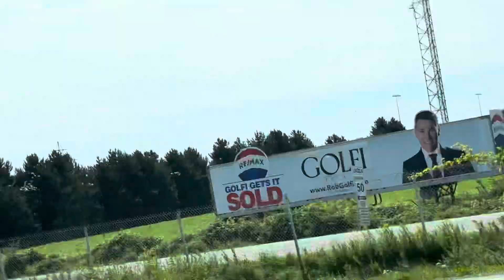Travel in Canada Today